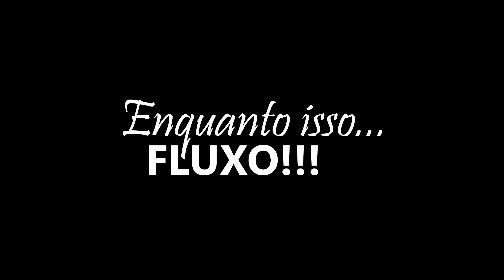CHEVETTE FUMA E SAVEIRO TRUVA - EstiloDUB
Feliz Ano Novo DUB's! :)